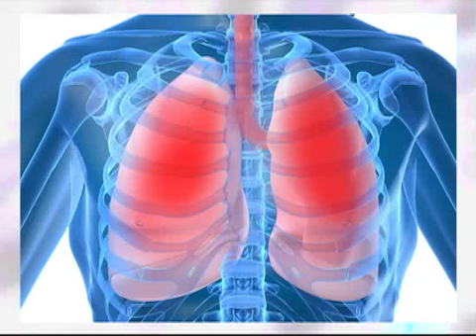Tuberculosis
Prevem Seguros compañía mexicana especialista en gastos médicos mayores y accidentes personales
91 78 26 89 , 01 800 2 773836